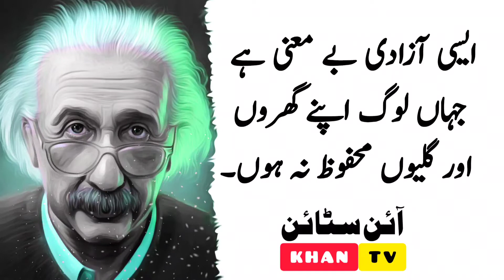Os Aurat Par Har Giz Bharoosa Mat Karo | Ion Stoyen Urdu Aqwal | Sonehray Batain | Khan Tv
urduaqwal
@KPK Tv   @Umair kpk   @Adab   @khuda hafiz خدا حافظ
Islam Ka Sar Buland Daikhna Chahtain Ho | Salahuddin Urdu Aqwal | Sultan Salahuddin Ayubi | Khan Tv
Agar Zehan Ko Tez Karna Hai To Pani Main E Aik Cheez Milalo | Urdu Aqwal Zareen | Sonehray Batain
Mardana Jism Ko Theen Cheizain Taqat Daite Hain | Urdu Aqwal Zareen | Golden Words | Khan Tv
Pk Tv
Boner vines
Psl
Peshawar Vs Lahore
Dawood Shah
Alisha007
Sonia shah

Aisi Aurat Sain Hamaisha Fasila Rakhon | Sheikh Saadi Urdu Aqwal | Urdu Aqwal | Sonehray Batain